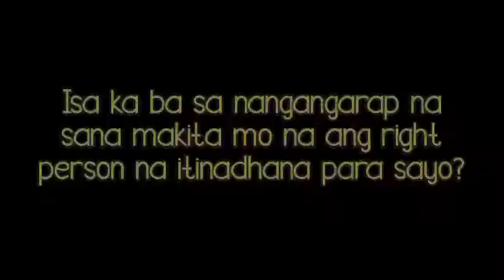YESTERDAY, TODAY AND TOMORROW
Here's my another Mae'sterpiece